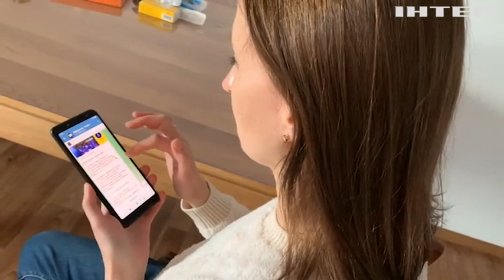Спали на бетоні, майже нічого не їли: історія полоненого українського прикордонника